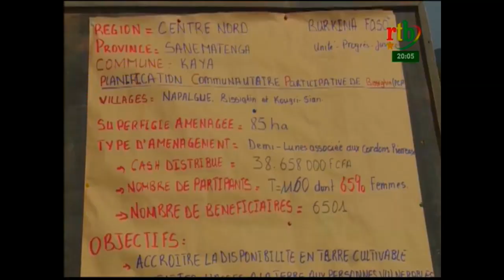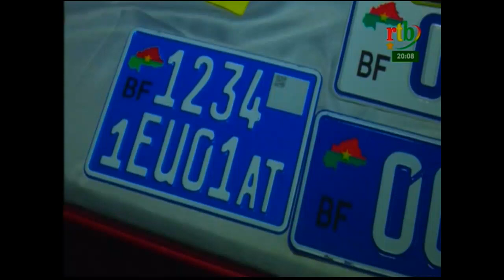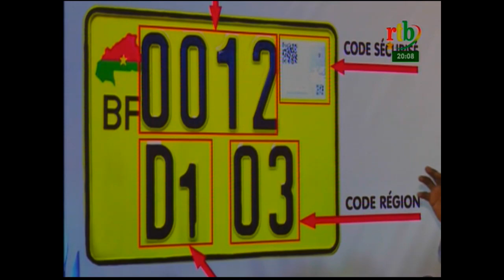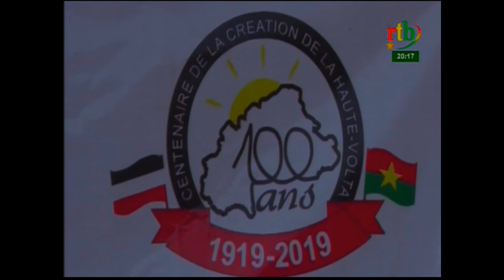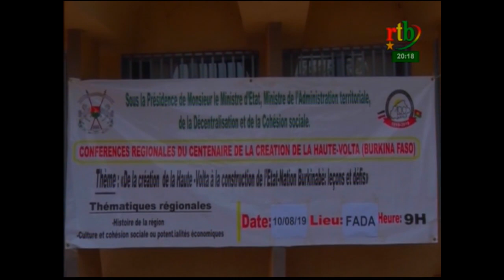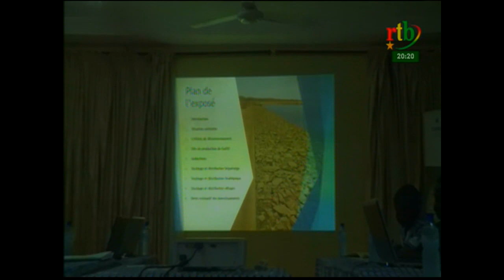RTB - JT de 20H du 14 août 2019